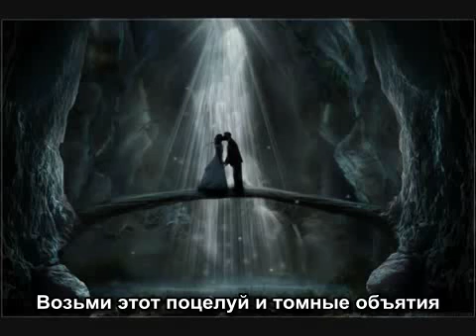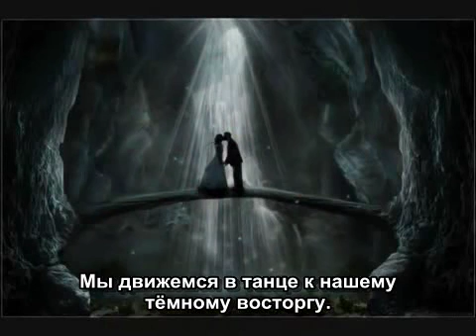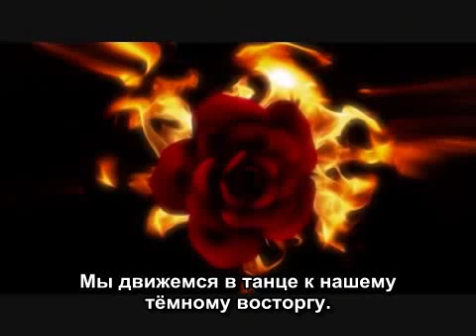The 69 Eyes - Eternal (russian sub)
The 69 Eyes - Eternal (with russian subtitles)